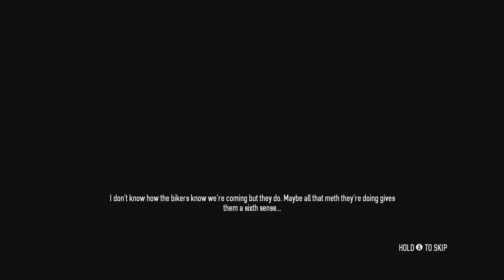Payday 2: Four Stores & Big Oil w/ Andy & Kurtis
IM BACK B =D Today a couple buddies and I play a little bit of payday 2. I also die from laughter.